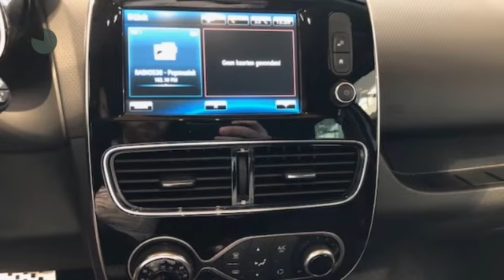Renault Clio R.S. 220 EDC Trophy (Akrapovic/Leer/BOSE)